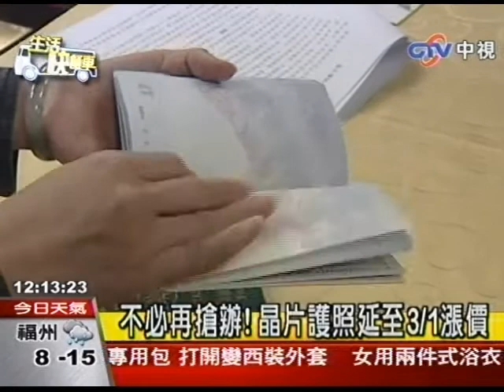不必再搶辦！晶片護照延至3／1漲價